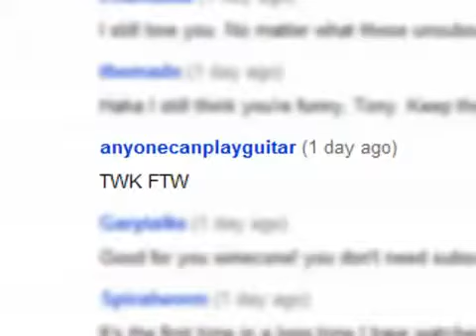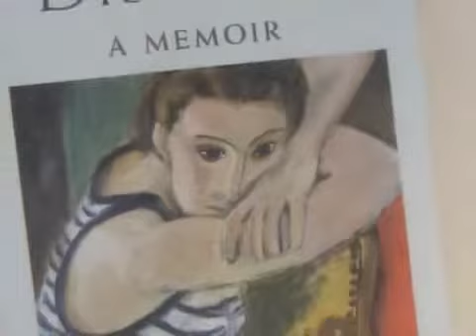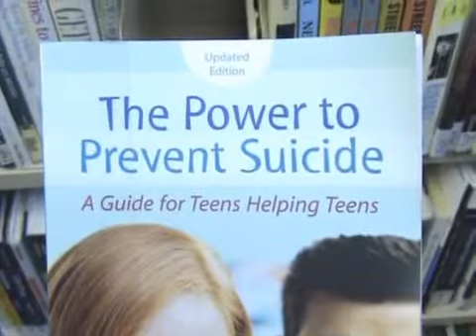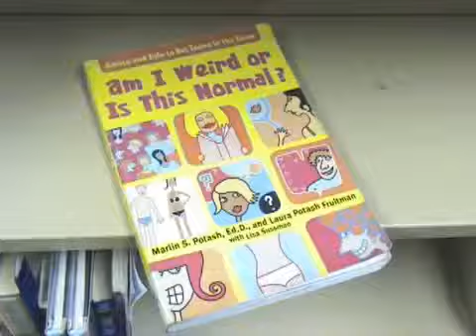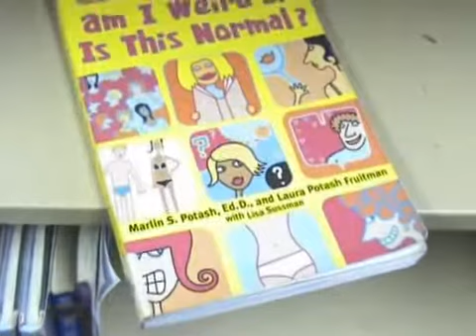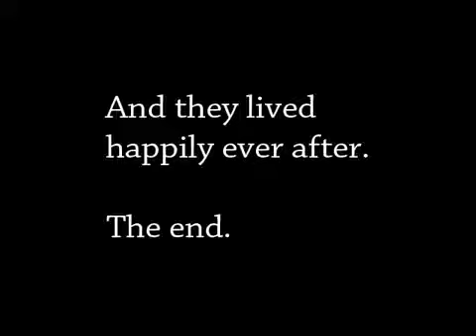kitap yorumları ile para kazanma yolları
En iyi ilk adım kitap eleştirilerine ödeme yapan internet sitelerini araştırmaktır.Bazı yazmaya dayalı siteler vardır ki eleştirilerinizin kaç kişi tarafından görüntülendiğine  göre ödeme yaparlar, örneğin Helium mesela.Diğer internet siteleri eleştirilerinizi almak isteyen kişiye doğrudan satış yapmanıza  izin verir.Bu çeşit internet sitelerine en iyi örnek Constant Content'dir.Kendi fiyatınızı belirler, ne çeşit ve ne uzunlukta  bir yazı istediğinizi yazarsınız.Burası  kitap eleştirilerinizi satmanız için iyi bir yer olabilir.

Fakat  doğrudan belirli bir pazara satmak istiyorsanız, yazılarınızı (yada yazılar hakkındaki düşüncelerinizi) belirli bir yayınevi editörüne kaydettirmeniz gerekebilir.Müdavim bir yazar tarafından ele alınmayan bir kitap eleştiri köşesinin olup olmadığını görmek için yerel gazete ve dergileri araştırınız.Öte yandan, konularını sevdiğiniz belirli bir dergide düzenli eleştiri yazmayı talep edebilirsiniz.Pek çok insan, hizmetlerini bu şekilde sunarak devamlı bir iş yapmaya başlarlar.